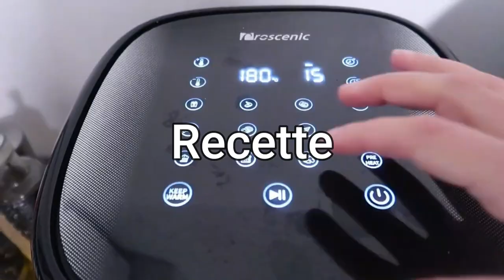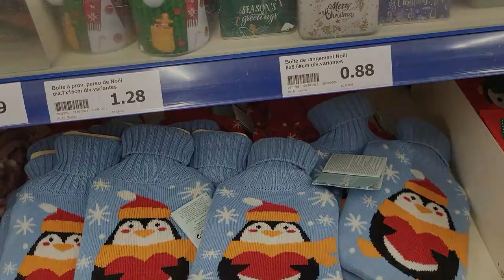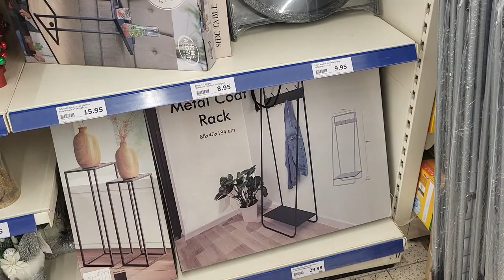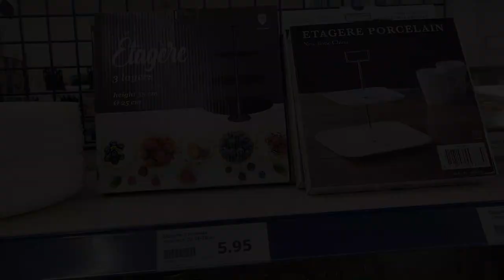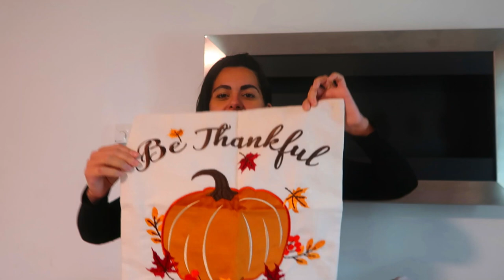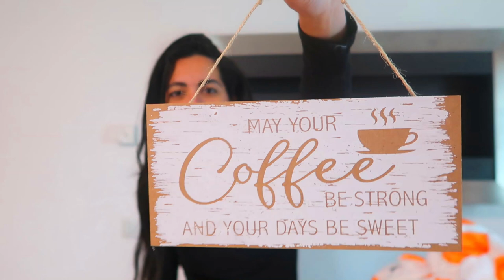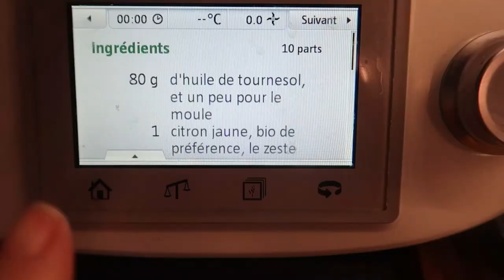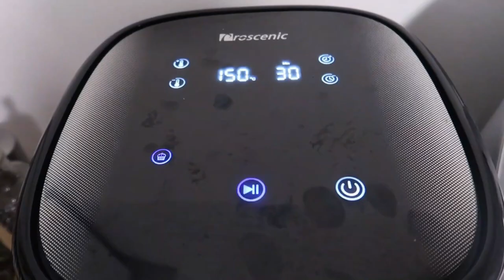ARRIVAGES ET NOUVEAUTÉS/VIENS AVEC MOI CHEZ ACTION/BIG HAUL DÉCO/RECETTE FACILE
Ici vous avez le lien du T22 sur AMAZON
Les détails de cette promotion sur C-discount sont :
T22 PASSE A 95.99 EUROS                                                          du 18 au 28

SHEIN :
LIEN DES ARTICLES:
Girls Chain Decor Flat Loafers
MOTF PREMIUM 1PC One-Sided 22MM SILK PILLOWCASE WITHOUT FILLER
Pointelle Knit Rhinestone Peter Pan Collar Drop Shoulder Sweater
Men 1pc Plaid Flap Pocket Drop Shoulder Collar Shirt Without Hoodie
Plus Slogan Graphic Contrast Panel Split Hem Longline Pullover & Sweatpants
1pc Cloud Print Cat Litter Box With Shovel 11616199
Men Letter Graphic Contrast Piping Flap Pocket Drawstring Hooded Down Coat 6343812
Flounce Sleeve Ruffle Hem 3D Ear Design Hooded Belted Flannel Robe 11163949
Girls Ombre Unicorn Embroidered Pocket Front 3D Patched Hooded Belted Flannel Lounge Robe 4107206
SHEIN X Juan Carlos Angleró 1pc Flower Print Pet Hoodie 10261169
3pcs Candle Wick Cutter & Extinguisher Set Without Tray 9733958

*NEW* MA PAGE AMAZON SHOP POUR RETROUVER TOUS LES PRODUITS DE MES VIDÉOS